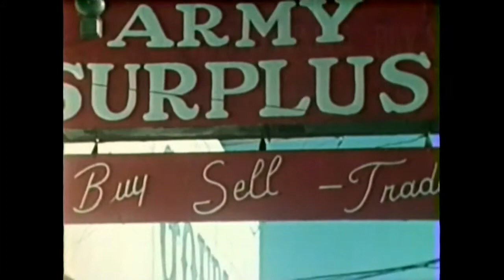geronimo_jones_part 2